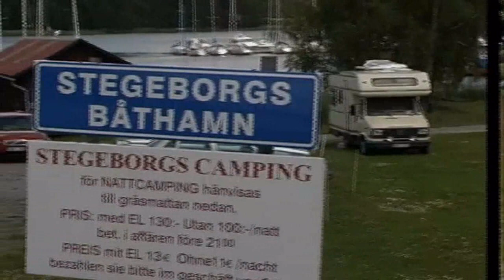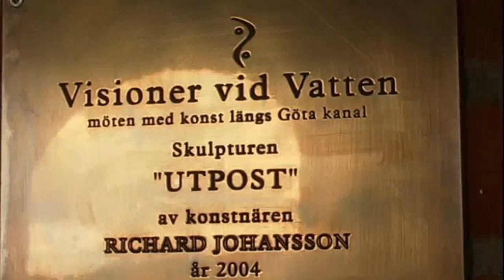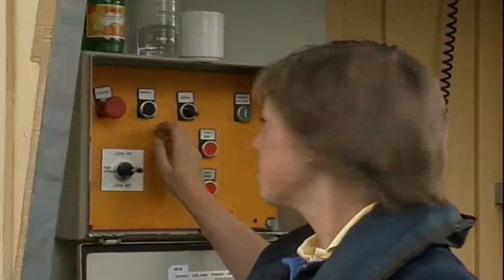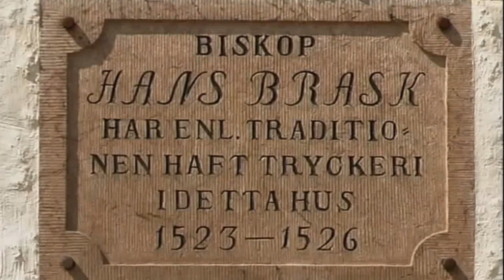Göta Kanal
En resa längsmed Göta Kanal från Slätbaken till Vänern